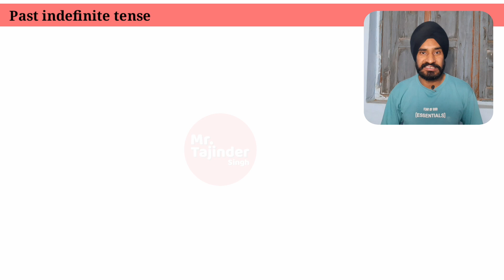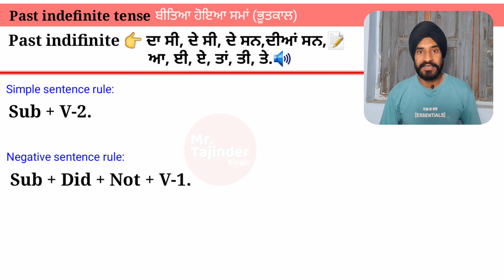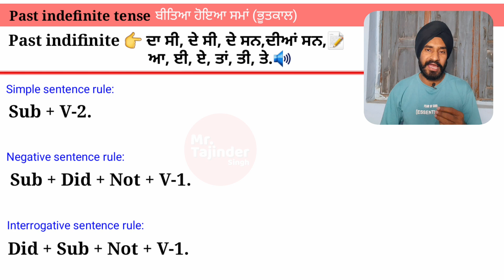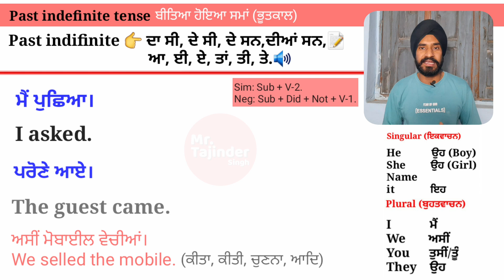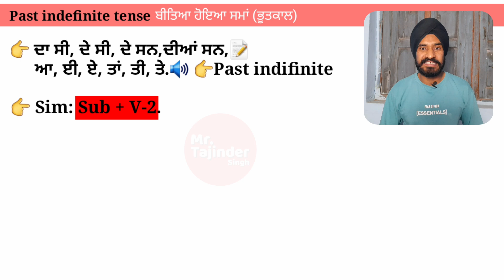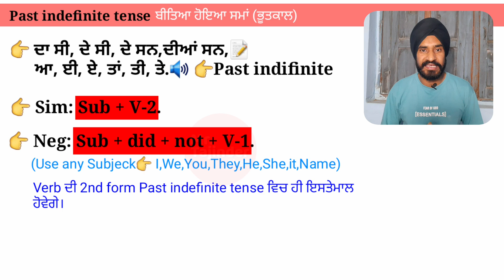Day 4 English Speaking Course in Punjabi | Past Indefinite Tense | Tenses Rule in Punjabi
You are watching in this video Learn past indefinite tense rules in Punjabi for more details watch full video and Like, Share this video & don't forget Subscribe my YouTube channel Mr.Tajinder Singh.

My name is Tajinder Singh. I am from India,Punjab,Jalandhar.
You are watching YouTube Channel Mr.Tajinder Singh. I will be showing in this YouTube Channel:
 ✈️Traveling,  💡General knowledge, 📖Study,
😎My life style (Vlog),
🎮Gaming & Fun,

👉More Videos Playlist links👈

📃One WORD Playlist Punjabi & Engliah With Audio | ਇੱਕ ਅੱਖਰ ਪਲੇਲੀਸਟ ਪੰਜਾਬੀ ਅਤੇ ਅੰਗ੍ਰੇਜ਼ੀ ਵਿੱਚ ਨਾਲ ਅਵਾਜ਼: